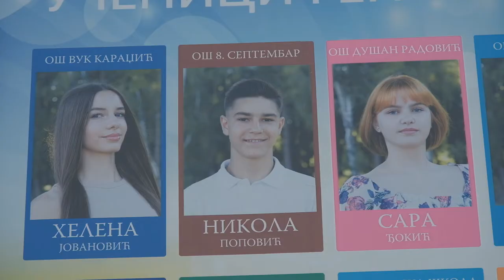Nikola Popović, učenik generacije OŠ "8.septembar", 15.07.2022.